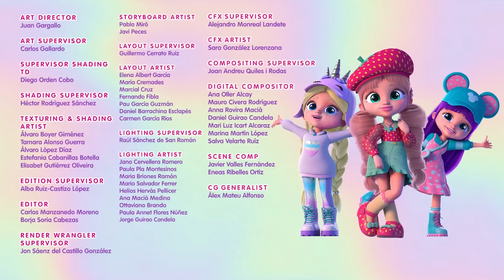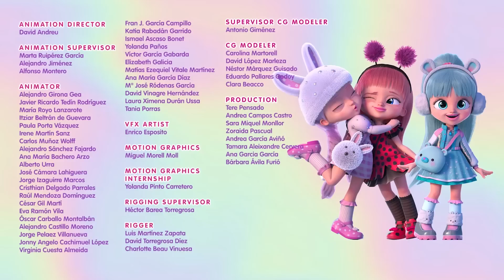Le plan de SHADOW 👻 BFF 💗 NOUVELLE SÉRIE 💕 ÉPISODES COMPLETS ✨💜 DESSIN ANIMÉ en FRANÇAIS